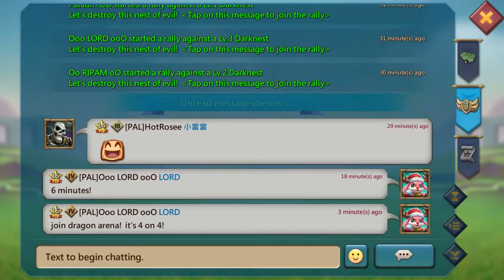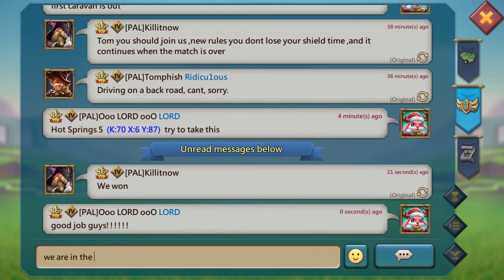⚔️ Dragon Arena ⚔️ 12-24-21 PAL vs Lgv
⚔️ Dragon Arena ⚔️ Christmas Edition!!
OUTNUMBERED 4 to 18 of them!
Did Santa bring us a win to get in to the Master League or did the Grinch steal the win to block us from the Master League?